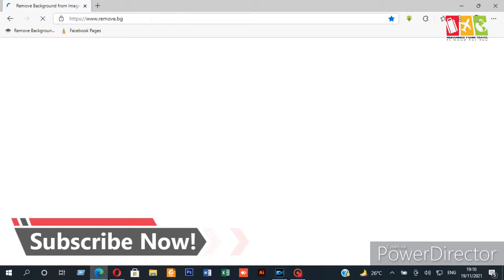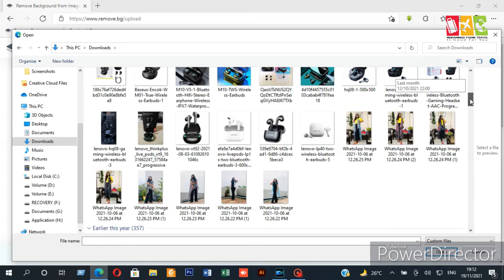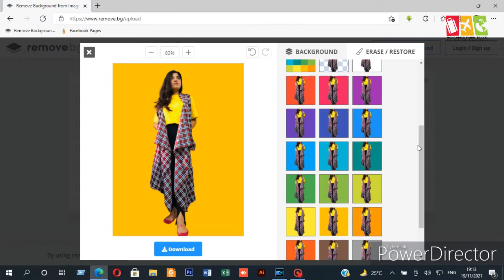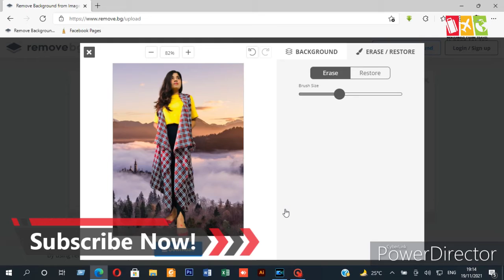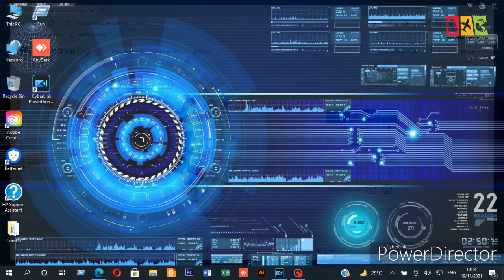How To Remove Image Background | খুব সহজে ছবির ব্যাকগ্রাউন্ড মুছে পেলার নিয়ম ! mftravelproduction.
100% Automatically and Free
* Automatically remove backgrounds
Removing backgrounds from photos used to be a tedious process only graphic designers could do.

With remove.bg, anyone can extract subjects in just 5 seconds and no clicks - 100% automatically.
*Professional quality
Whether you are working with selfies, product images or professional portraits, remove.bg effortlessly handles challenging edges like hair.

*Speed up your workflow
Why waste time on repetitive work? Instead, unleash your creativity!

Removing backgrounds is now as quick as dragging and dropping.

We are fully integrated with Photoshop, so add the remove.bg AI and amazing fine-tuning tools to speed-up your workflow.